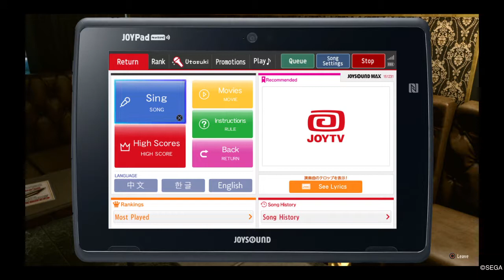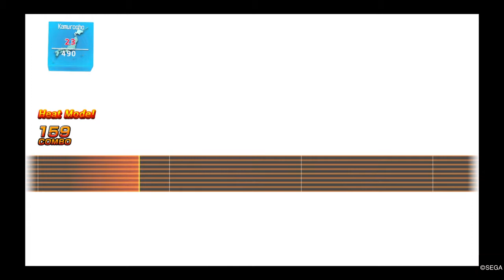YAKUZA KIWAMI 2 X3 Shine